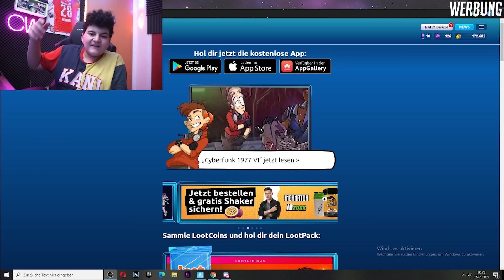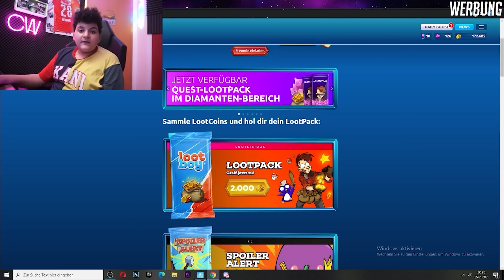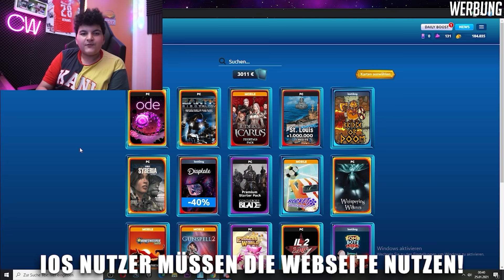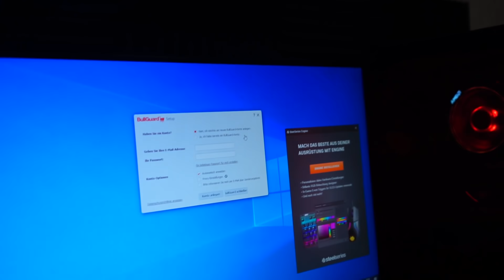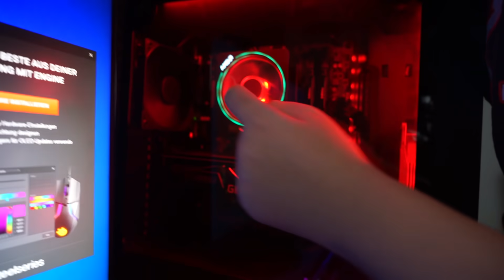😤 Ich ZERSTÖRE Cans Zimmer und kaufe ihm 5.000€ Gaming Setup | Can Wick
Hier kommt ihr zu Lootboy 👍
Code : pele21

Sicher die 5 Diamanten und 2.000 Lootcpins mit dem Code pele21

💯►CreatorCode:
"CanWick", um uns KOSTENLOS zu unterstützen!